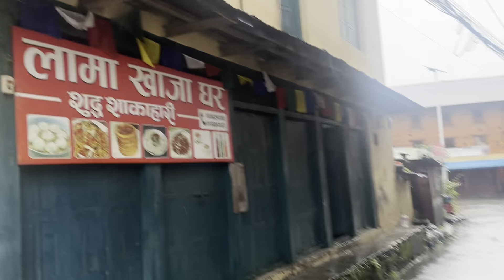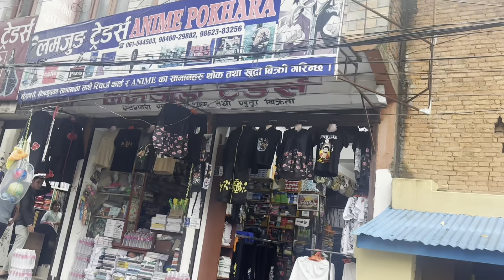Anime Pokhara | Location Video | Location of Anime Pokhara | Anime Shop Location